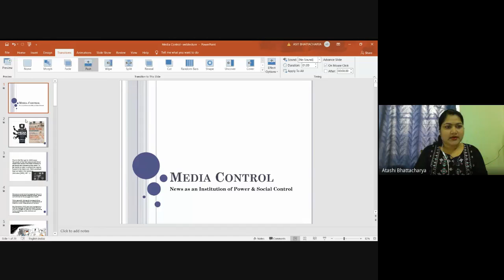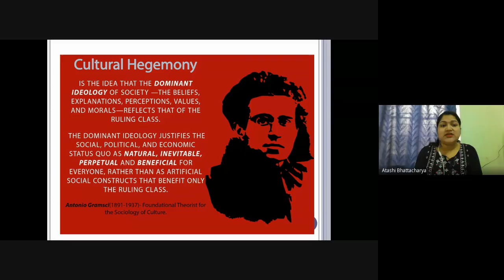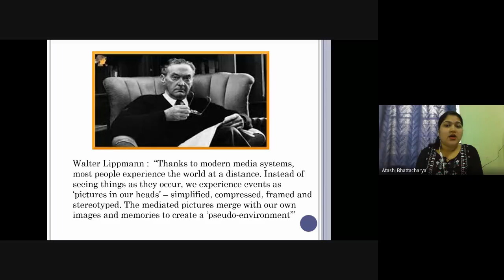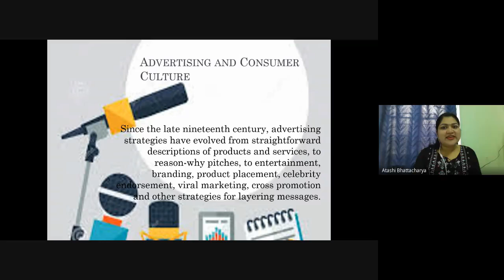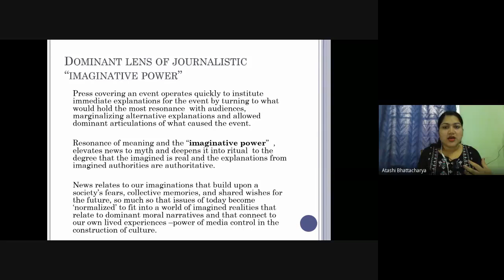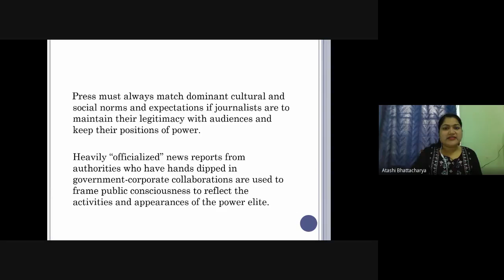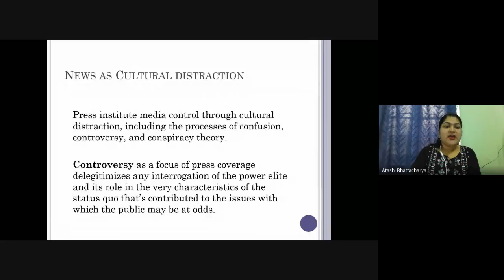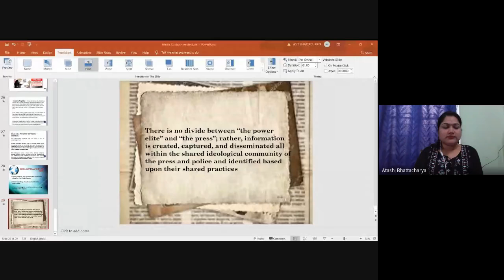Media Control: News as an Institution of Power and Social Control by Atashi Bhattacharya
Atashi Bhattacharya, Faculty Department of Journalism and Mass Communication, Surendranath College for Women presents on Media Control: News as an Institution of Power and Social Control  by Atashi Bhattacharya. This is a recording of the web lecture delivered on December 12, 2020.